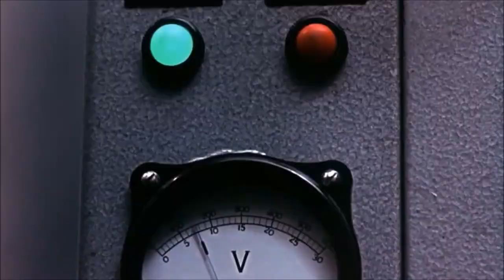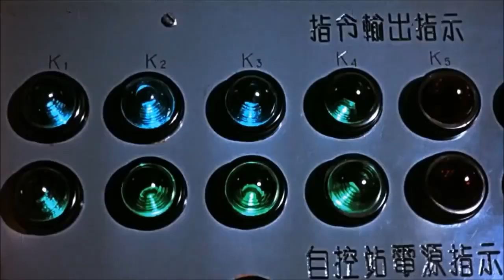Cock Pit - Cockroach (Song) - 2019 LQ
Wir haben  im Proberaum mal was für euch aufgenommen und flux ein Video über eine unsichtbare Küchenschabe zusammengeschustert. Die arme Cockroach ist am Ende ziemlich einsam und hart auf der Suche nach einem Loch.